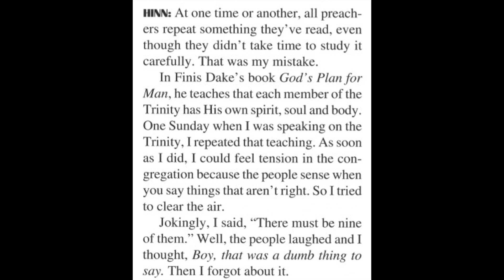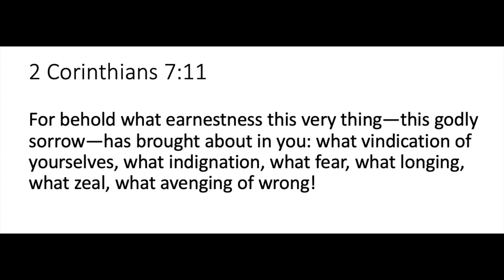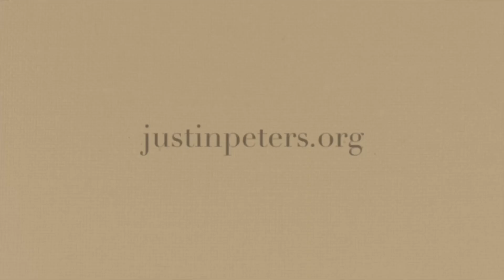Has Benny Hinn Really Repented of the 9 Member Godhead?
One of Benny Hinn's more infamous heretical teachings was his bizarre 9 member Godhead. People defend him today saying that he repented of that heresy long ago. But did he? Did he truly repent? We will take a close look.